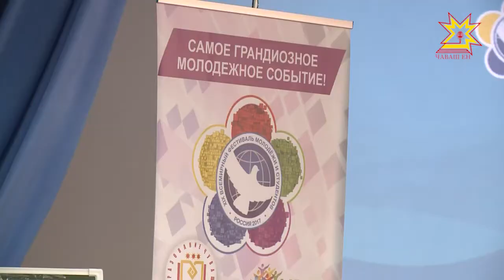Чăваш çамрăкĕсем Сочине кайма хатĕр!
Чăваш Енре пĕтĕм тĕнчери çамрăксемпе студентсен фествиальне каякансене суйларĕç. 125 хастар яш кĕрĕм шутĕнче пирĕн ĕçтеш Анастасия Олангина та пур.